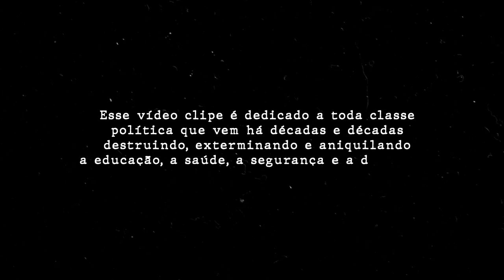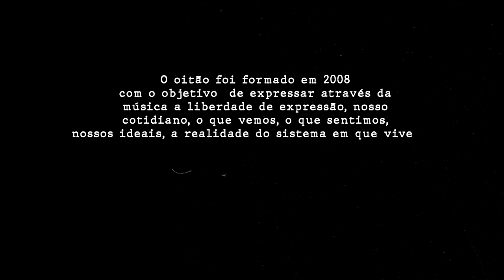OITÃO - INSTINTO SUJO (VIDEOCLIPE OFICIAL)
Siga @oitaohc @canilrecords

Ficha técnica:
Compositores:  Henrique Fogaça, Marcus D'angelo, Caio D'angelo, Ciero
Direção e edição: X Tudo
Produção Musical: Ciero
Mix / Master: Hospede
Captação: Estúdio Da Tribo
Produção Executiva:  Canil Records

Letra:

Instinto sujo

O cheiro de sangue a morte ta no ar
Psico matador vou ter que derrubar
Se piso no congresso vagabundo vai chorar
Sua hora ta chegando o bicho vai pegar

Instinto sujo
Cheiro da morte
É Zica pura
Alma penada

Porém do outro lado to vindo te buscar
Os ratos na assembléia dão ordem pra matar
A sua ideologia  idéia de cuzão
Vou ter que te fritar direto pro caixão

Instinto sujo
Cheiro da morte
É zica pura
Alma penada

Esses gravata do caraleo
Sangrando nosso povo
Destruindo nosso país
Cerceando a nossa liberdade
Mas nunca destruiram a nossa dignidade